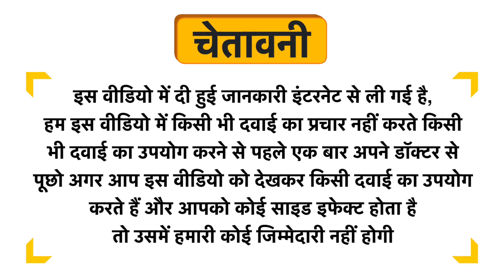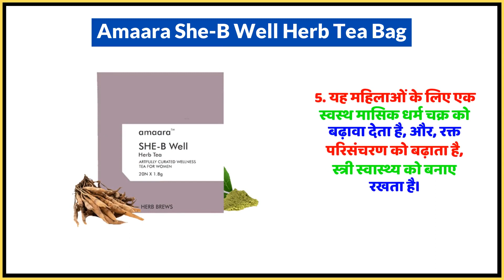Amaara She-B Well Herb Tea Bag Uses in Hindi | Side Effects | Dose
Amaara She-B Well Herb Tea Bag Uses in Hindi | Benefits | Side Effects | Dose